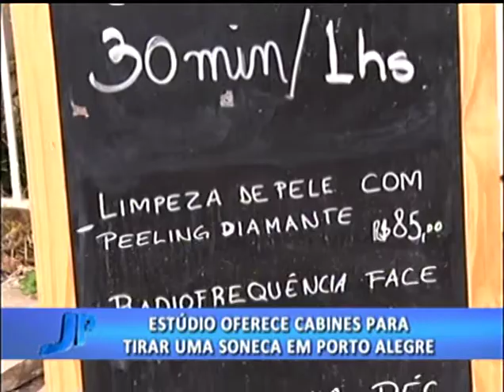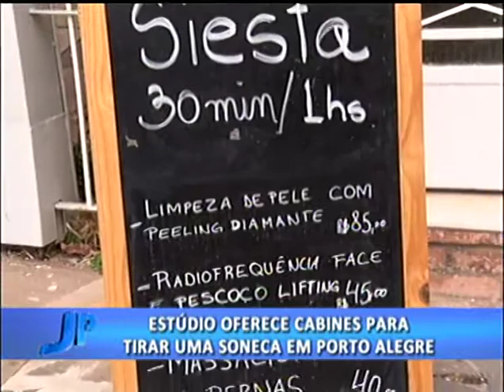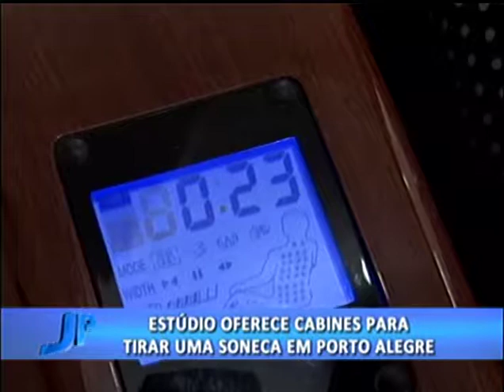Estúdio oferece cabines para tirar uma soneca em Porto Alegre | Jornal da Pampa | 09/02/2018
Estúdio oferece cabines para tirar uma soneca em Porto Alegre.